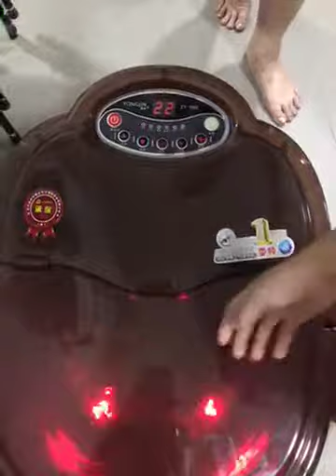Foot massager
Faulty